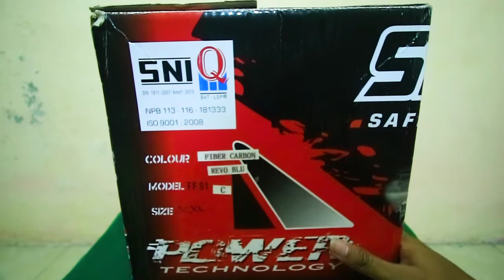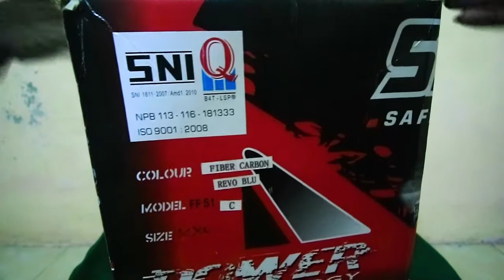HELM SNAIL FFS1 VISOR IRIDIUM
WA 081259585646